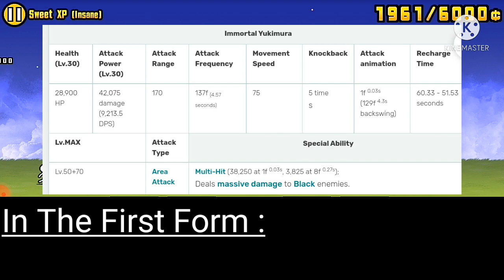Review : Sanada Yukimura | The Battle Cats